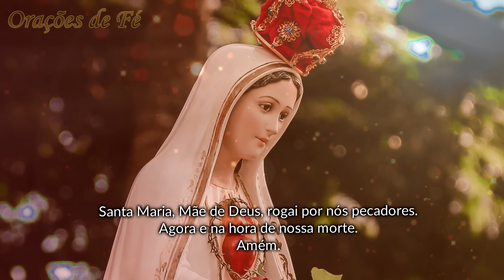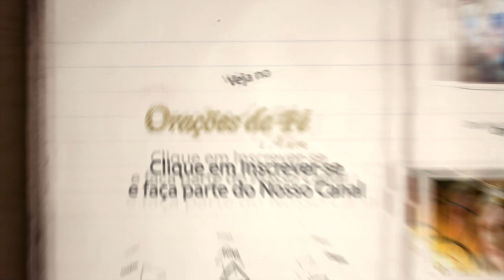Mensagem de Nossa Senhora de Fátima para você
Nossa Senhora de Fátima, nas suas aparições iniciadas no ano de 1917, nos deixou mensagens muito importantes.
Que possamos conhecer estas mensagens e  colocarmos em prática os seus pedidos feitos a nós todos.

Índice do Vídeo:
00:00 Inscreva-se no Canal
00:16 Mensagem de Nossa Senhora de Fátima para você